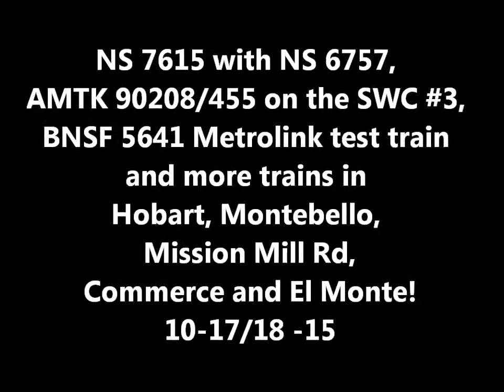SWC#3 with Veterans NPCU 90208 & AMTK455, BNSF 5641 on Metrolink, NS 7615 & More! 10 17 18 trains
38:30

Footage dates are 10-17-15 & 10-18-15...

Here is a bunch of action we got on that great weekend of trains in the LA SoCal basin with highlights being NS 7615 with NS 6757 all foreign power on a UP baretable empty well train pass by Mission Mill Rd on the 17th. Then we pick up on more awesome trains on 18th as we start off in the early darkness of morning watching some trains at Montebello on UP while waiting for Southwest Chief #3 with Amtrak Pacific Surfliner's Newly Repainted Veterans unit NPCU 90208 as well as Amtrak 455(returns again after some mishaps on it's two previous attempts back to SoCal).  UP 7676, repainted, with the Lathdrop to LATC train also pass us in the dark. The next WB to show up passes by on it's way to Harbor with CSX 392 trailing in the consist. When then head on down to Commerce for a little while to see on EB BNSF with a certain 7964 as rear DPU as well as the yard. As we then made our way to Hobart tower, we spot a very odd looking boxcar sitting with some yard power at east Hobart yard. BNSF 137 and a genset then pull up as soon as we got to Hobart yard. While we were there, the Lathdrop was barely leaving East Yard  for LATC. 26:49-Moments later, the Southwest Chief #3 passes by with AMTK 132, AMTK 200, AMTK Veterans 90208, and AMTK Pacific Surfliner 455 pound the diamond as they make their way westward. Sometime later, BNSF 3975 ET44C4 pulls up as it yards it's train in Hobart Yard. Once we were done on BNSF, we then went back to UP to see East Yard and UP 6731, Patch EX.CNW, was also at East Yard sitting with no engine in front blocking. Hours after this however, we get word that their was a Test Train on San Gabriel sub with BNSF 5641 on the point, since all cabcars are too be replaced with BNSF units ordeal, and it showed up about 20 mins before the Revenue service Metrolink came WB but right after BNSF 5641 did pass El Monte 39:59 , a flying BRLC passes right on it's tail at El Monte with UP 7946 on the point and with also C45AH 2531 in consist.

Do hope you Enjoy!
Please Like and Sub!
(C)TheSD90mac-Railfanner Videos 2015